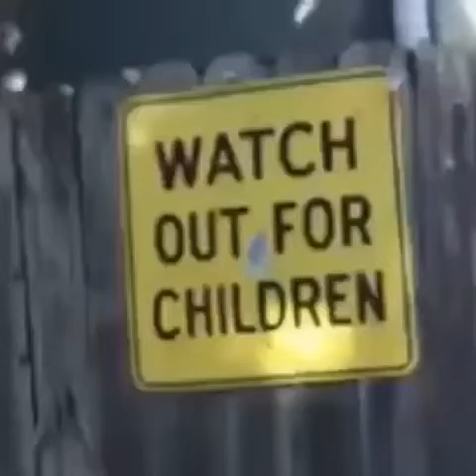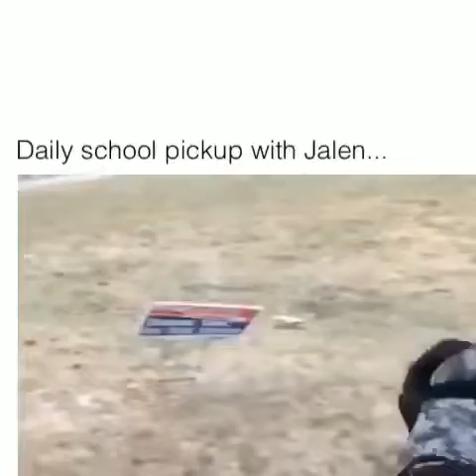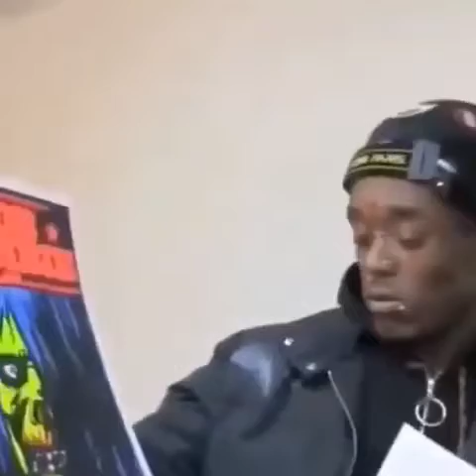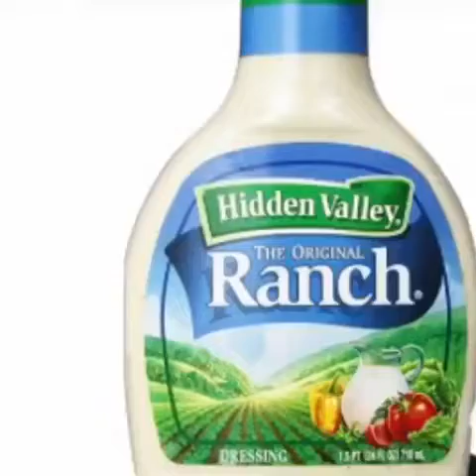🅱️instagram memes i stol pt 2